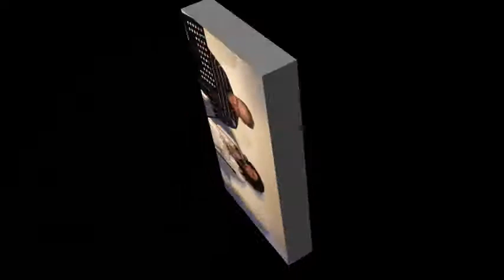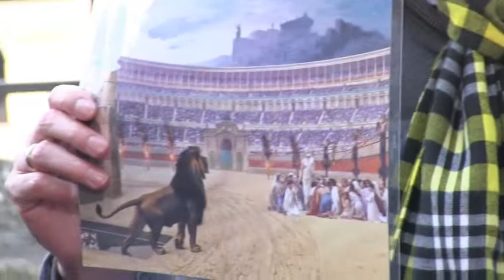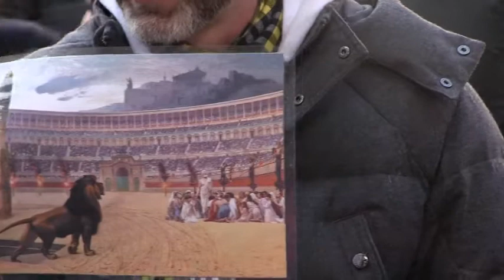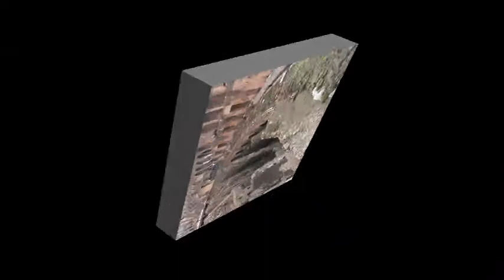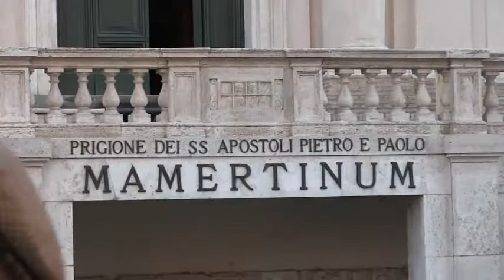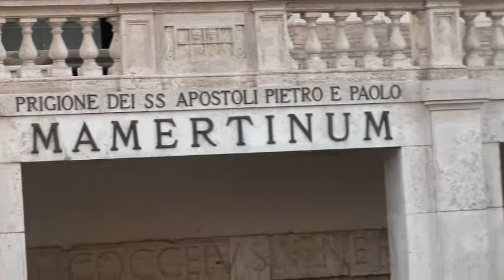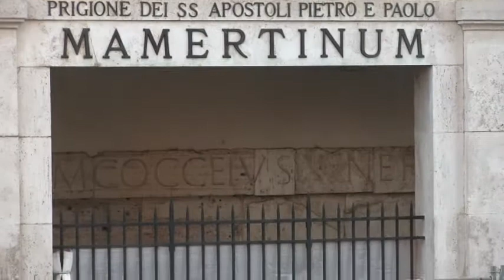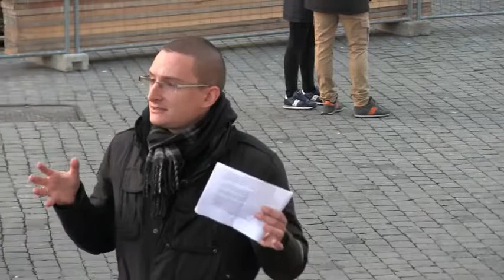AWAKEN VI EMPOWERED Rome Truth Nuggets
Great Commission Europe's AWAKEN-VI Conference in Rome (Fiuggi) ITALY from 27-31 December 2016 with the theme EMPOWERED.  This video has the five Truth Nuggets from the trip to the Rome ruins, including the Colosseum (by Martin Bonnet of Cologne Germany), The Arch of Titus (by Dominic Marrone of Pamplona Spain), Via Sacra (by Rafael Serrano of Berlin, Germany), the Rostra (Orators platform) and the Umbilicus Urbis (Andrea Testa of Torino Italy) and the Mamertine Prison where possibly Peter and Paul were imprisoned (by Ottavio Palombaro of Milano, Italy).